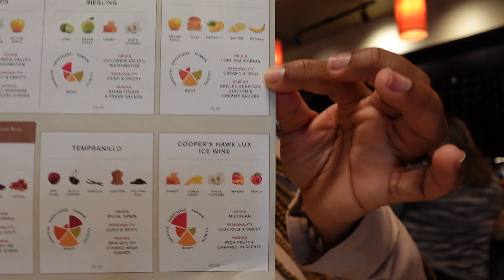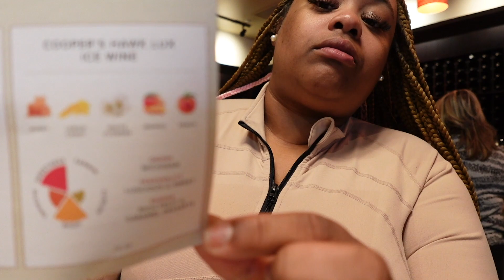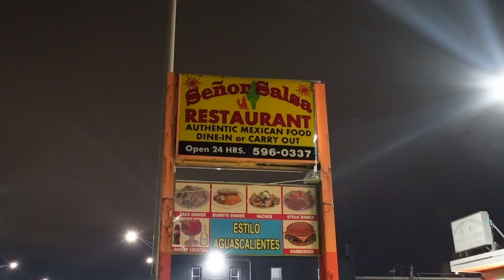Mini Self Care Vlog #1: Wine Tasting, Tacos, Target and More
Welcome to my first Self Care Vlog. As a therapist, I recommend self care to others so much. The simplest things can be self care. A lash appointment, Wine tasting and frolicking around was the perfect Friday this day!
Follow me for more content on self care and living a soft Black life!